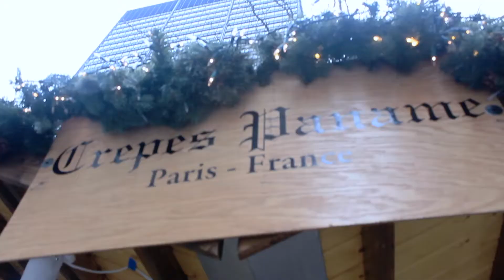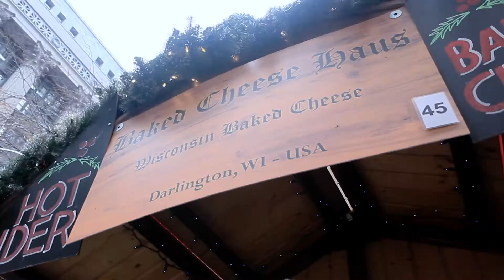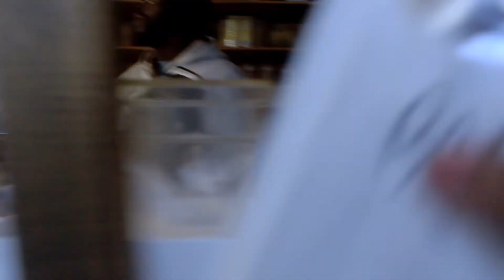I LOST MY MOM?! HELP! | DoseOfJo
Happy Thanksgiving! My mom and I went to check out the Chicago Christmas Market over at downtown and it was cute! We were there for about an hour and went back home because it was getting too cold to handle (for my mom lol) Took some shots of my mom of course, she loves taking photos around. Got to try some hot cider and crepes! They were so good! We had fun! :D